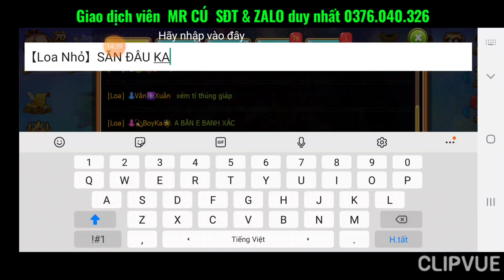GunnyMobi- Tính Cuối Tuần Quẩy Giải Siêu Cấp Mà Bị Nghiện Solo Với Mấy TOP Liên Sever